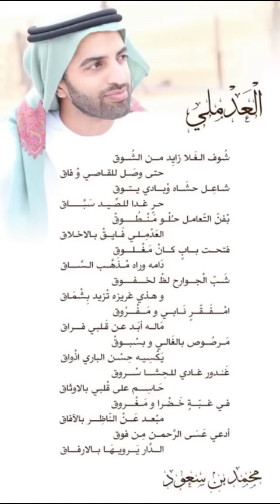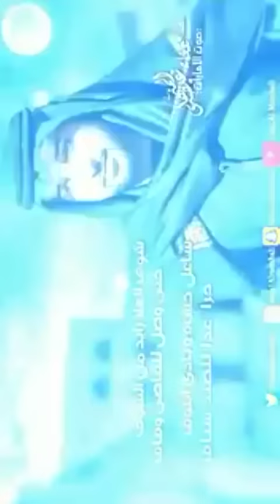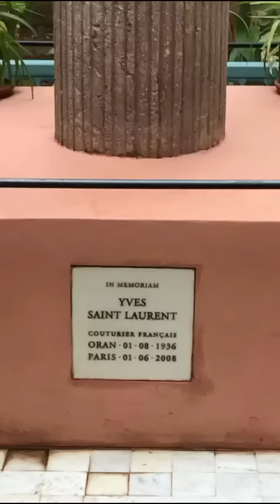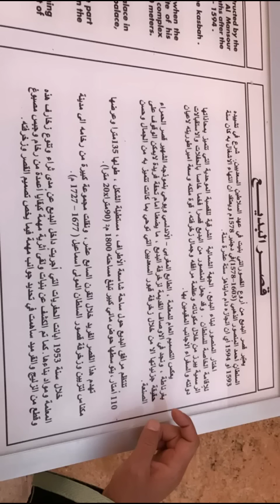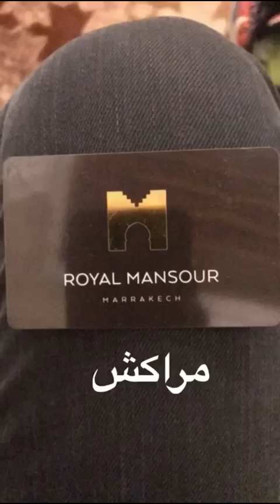خالد الخالدي في المغرب